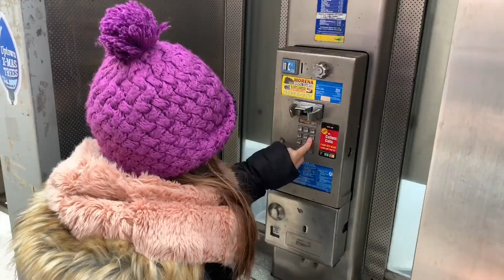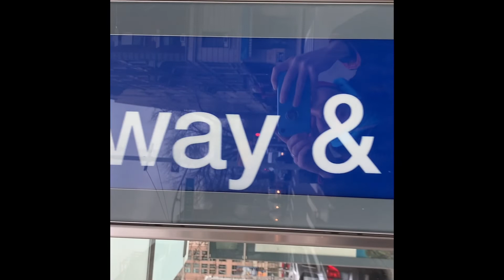French in New York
J'étais content de vous rencontrer!